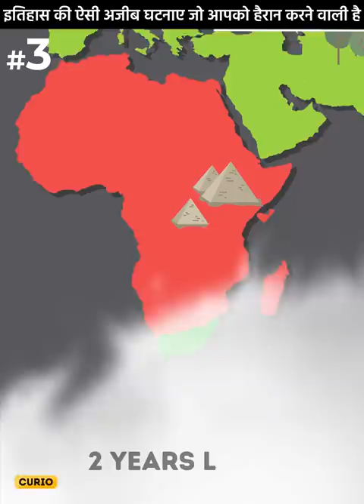इतिहास में हुई ऐसी घटनाएं जॉ आपको हैरान करने वाली है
Sources

1 -  A girl who killed 80 thousand people

2 - dragan medicine

3 - Mumbai sawage  drink